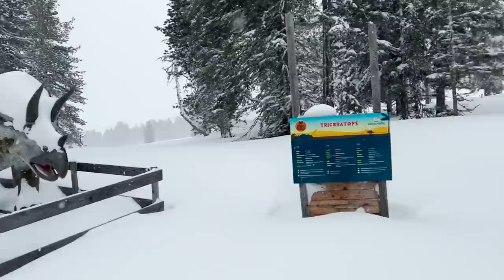WOJANOWICE W PRAWDZIWYM ŻYCIU! (VLOG)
🔥  10000 LAJKÓW = NOWY ODCINEK!

Siemka!